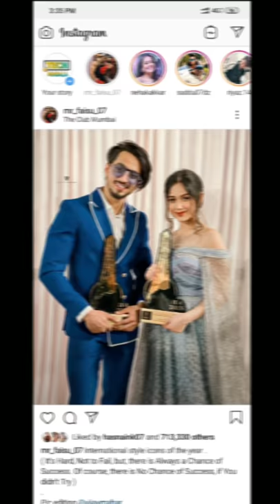Mr faisu,adnan and jannat get awards | Happy team07 | Letest video | Tech masala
हेलो दोस्तो अगर आप फ्री ₹50 PayTm cash कामना चाहते है। तो इस ऐप को डाऊनलोड करे।👇